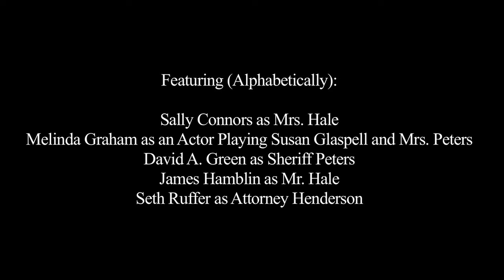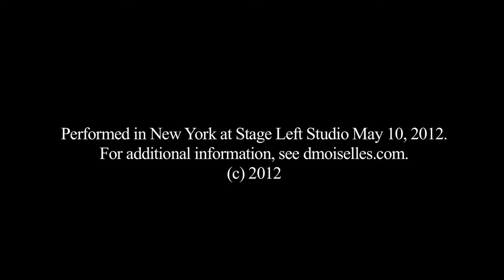Trifles by Susan Glaspell, a d'moiselles production in NYC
Directed by Nancy Greening
Cast:
Mrs. Hale .Sally Connors
Sheriff Henry Peters. David A. Green
Mrs. Peters. Melinda Graham
Farmer Lewis Hale .James Hamblin
County Attorney George Henderson. Seth Ruffer
Production Stage Manager: Bethany Briggs
Lighting Design by Gillian Koch
Costume Design by Catherine Siracusa
Video Projections by Robert Morton
Sound Design by Ann Warren

Staged Play Filmed by Jasmine Castillo
More about the actors & other artists who worked on this production can be found